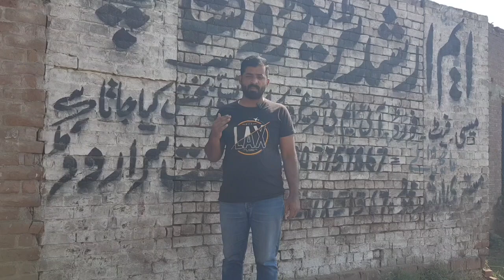Tapet setting Massey 240 || Tractor engine Awaz kiun karta hai || Tractor zone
Tractor ka engine agar awaz karta hai to tapet ka masla bhi ho skhta hai.
 Tapet ki setting kaise karein.
How to do tapet setting of tractor. Mukamal tarika tapet adjustment ka